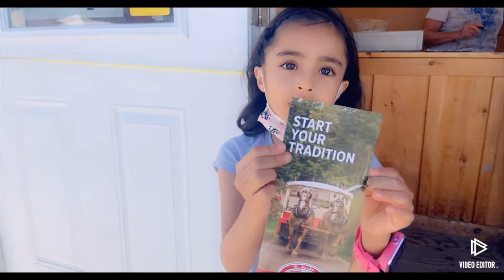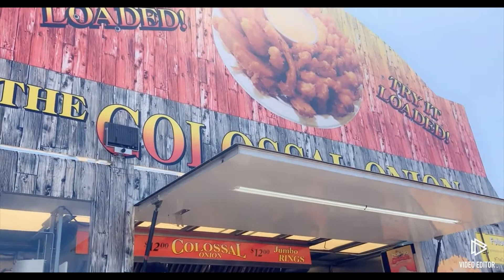Farmers market waterloo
the St. Jacobs Farmers’ Market is a much-loved tradition in the Waterloo Region. Still home to the largest population of Old Order Mennonites in Canada, you’ll often see farmers on local roads traveling to the market by horse & buggy.

Visit the Market to see hundreds of vendors selling a variety of items from food to art, collectibles and more.